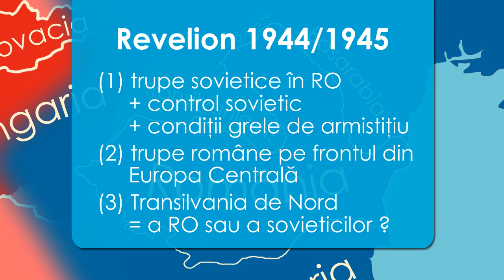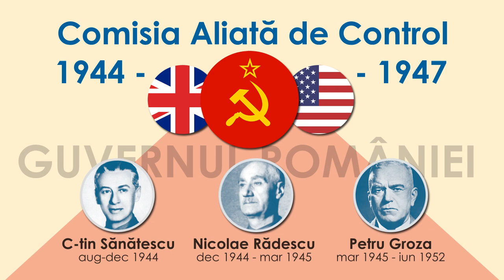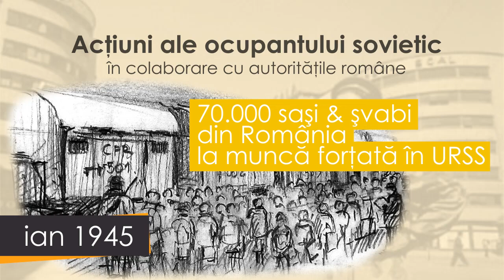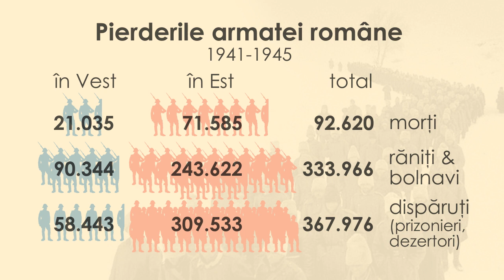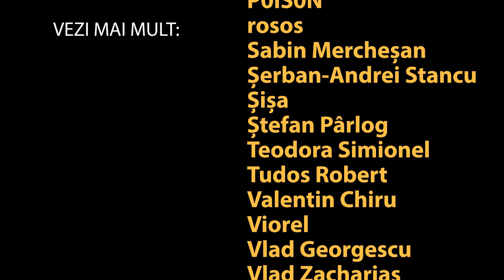ROMÂNIA ÎN AL DOILEA RĂZBOI MONDIAL ep.7: Campania din Vest și pacea lui Stalin (1944-1947)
În pat cu dușmanul
Susține istoria pe șleau aici:

Nu uita să te abonezi la canalul „Istorie pe șleau” pentru a fi la curent cu noile apariții.

Click pe [CC] pentru subtitrarea în limba română

Recomandări de lectură:

--- Istoria militară a participării României în al Doilea Război Mondial:
Max Axworthy, Cornel Scafeș, Cristian Crăciunoiu, „Third Axis, Fourth Ally. Romanian Armed Forces in the European War, 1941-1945”, 1995.
„Armata Română în al Doilea Război Mondial (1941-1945). Dicționar enciclopedic”, editat de Alesandru Duțu, Florica Dobre și Leonida Loghin, 1999.
Capitolul de Alesandru Duțu din „Istoria românilor”, vol. 9, editat de Academia Română (tratatul cu copertă verde).

--- Politica generală a lui Ion Antonescu:
„Stenogramele ședințelor Consiliului de Miniștri. Guvernarea Ion Antonescu (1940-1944)”, în 11 volume masive îngrijite de un colectiv de la Arhivele Naționale ale României, 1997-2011.
 „Procesul Mareșalului Antonescu. Documente”, vol. 1-2, 1995.
--- Comuniști și sovietici în România:
Dinu C. Giurescu, „Imposibila încercare. Greva regală, 1945. Documente diplomatice”, Editura Enciclopedică, 1999.
Dumitru Șandru, „Comunizarea societății românești în anii 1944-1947”, Editura Enciclopedică, 2007.

--- Tratatul de pace de la Paris:
Dinu C. Giurescu, Laurențiu Constantiniu, Rudolf Dinu, „O istorie ilustrată a diplomației românești”, Monitorul Oficial, 2011.
Ion Calafeteanu, „Spolierea României la Tratatul de Pace de la Paris”,

--- Relațiile româno-germane:
 „Antonescu-Hitler. Corespondență și întâlniri inedite (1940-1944)”, ediție de Vasile Arimia, 1991, reluată în mare parte și în Ion Calafeteanu, „Români la Hitler”, 1999.
Andreas Hillgruber, „Hitler, Regele Carol și Mareșalul Antonescu”, publicată în română în 1994 și 2007.

ROMANIA IN AL DOILEA RAZBOI MONDIAL ep.7: Campania din Vest si pacea lui Stalin (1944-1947)